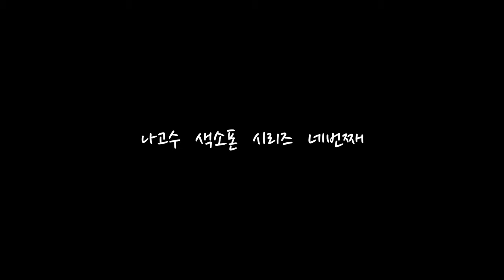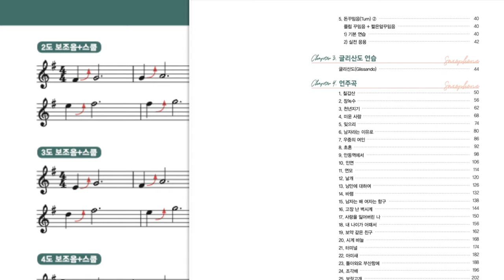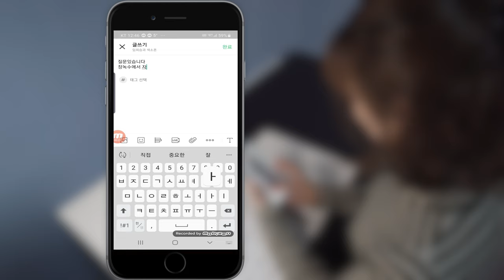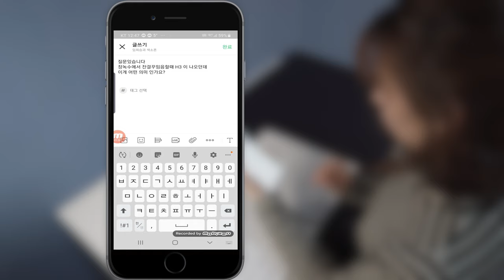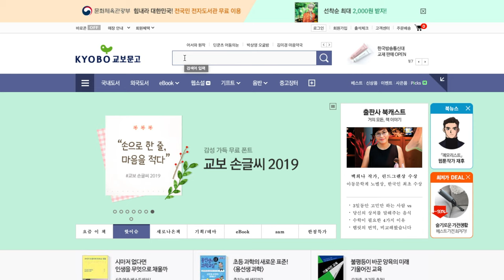색소폰~다시 시작입니다! [출간완료]임희승의 색소폰 연주곡 따라하기(책의 구성과 학습법)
안녕하세요^^
드디어 '임희승의 색소폰연주곡 따라하기'가 출간되었습니다.
인터넷 온라인 서점과 전국 오프라인 매장에서 쉽게 구매하실 수 있습니다.

본 영상은 책의 구성과 연습방법에 대한 설명입니다.
교재을 유용하게 활용할 수 있는 방법이니 천천히 살펴보시면서 앞으로의 연습계획을 세워보세요.

임희승의 색소폰 연주곡 따라하기의 본 강의는 연모부터 준비하고 있고, 교재 앞부분에 나오는 테크닉 연습에 대한 강의영상이 곧 업데이트 될 예정입니다. 많은 분들이 시청하셔서 도움이 되시길 바랍니다. ^^

[Intro Music]